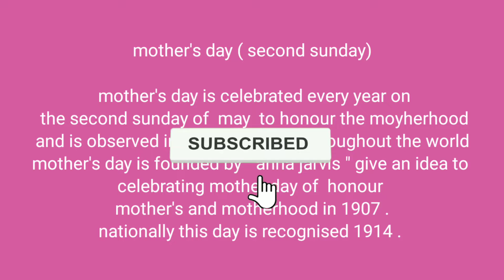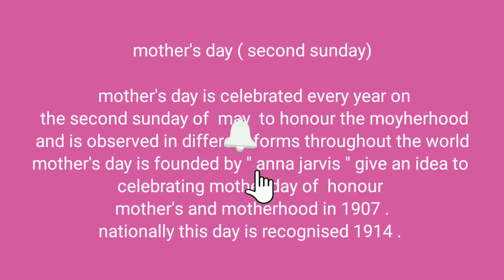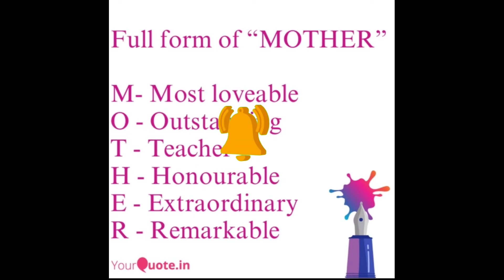happy mother's day||Happy Mother day 2022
happy mother's day || Mother day || Happy Mother day 2022 || mother's day 2022 || May 8, 2022
# Every year on May 8 Mother day is celebrated
# It is celebrated every year on May 8
# it is also celebrated every year on second Sunday of may
# ప్రతి సమాచార్ మే 8
# మాతృ దినోత్సవం శుభాకాంక్షలు
# అన్న జార్విస్ ఐడియా సెలెబ్రేట్ మాతృ దినోత్సవం
# MOTHER DAY
# Mother day
# I wishing all my subscribers happy mother's day to all my subscribers and friends and family members